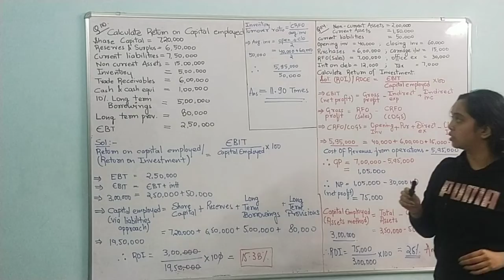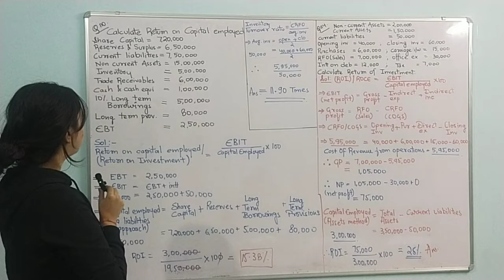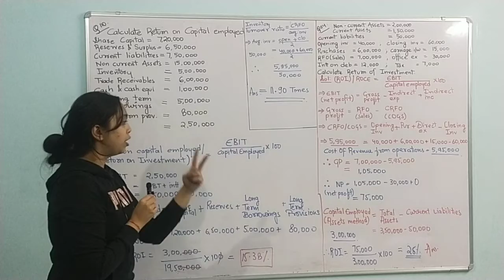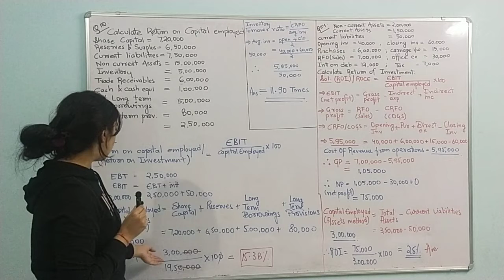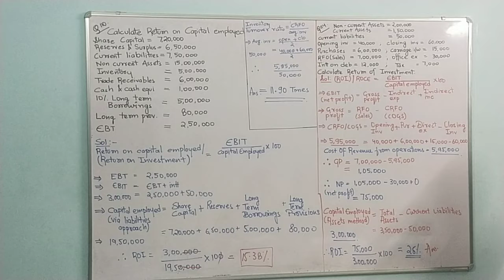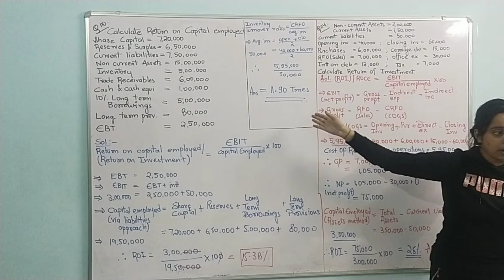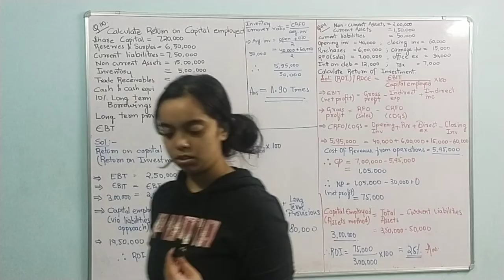Accounting Ratios ( Lec-4) Class 12 and b com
Oracle Commerce Classes